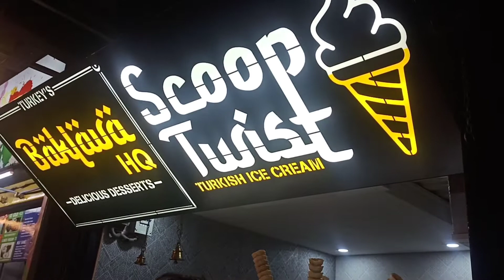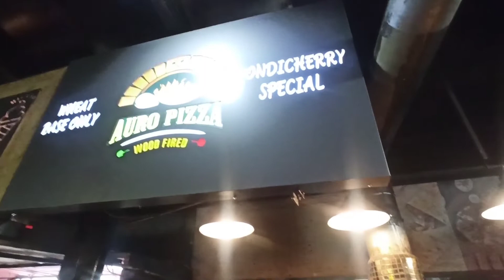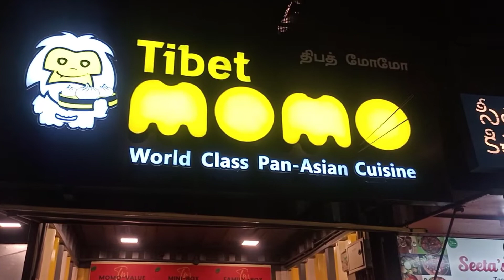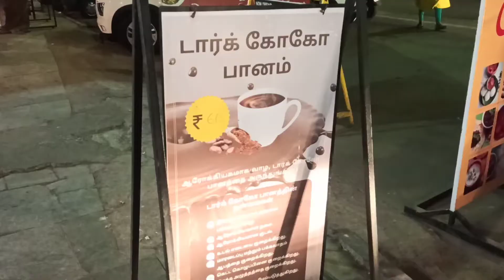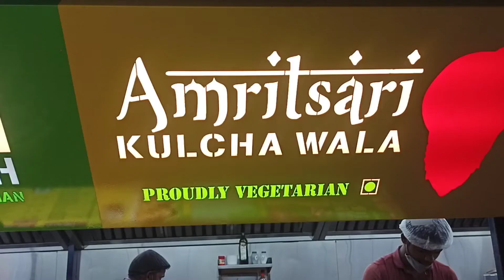Kora Food Street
Hi,

I am Anusha Bharath and this is my video vlog where i record random things in my life including lifestyle, fitness, my weight loss journey, fashion, travel and everything you would like to watch. i like talking, vlogging and sharing my little happiness with you all.

anusha